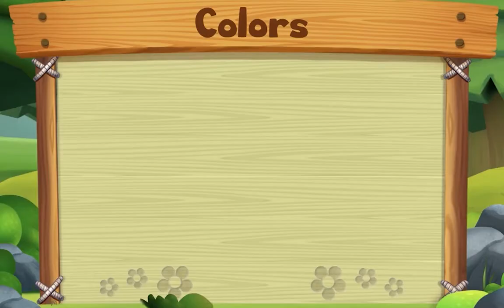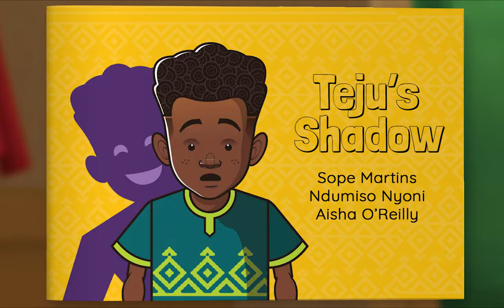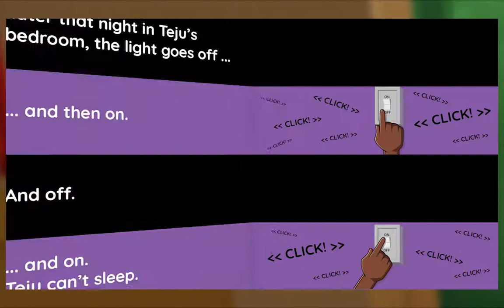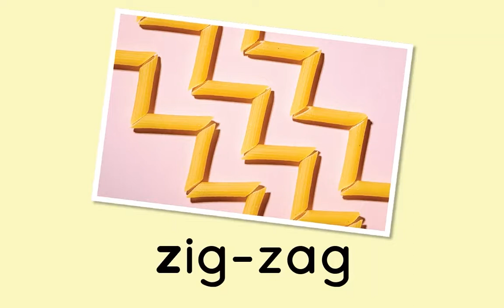Animal Island Learning Adventure (AILA) Preschool Learning System | Learning Session